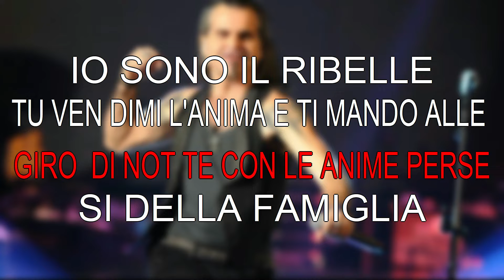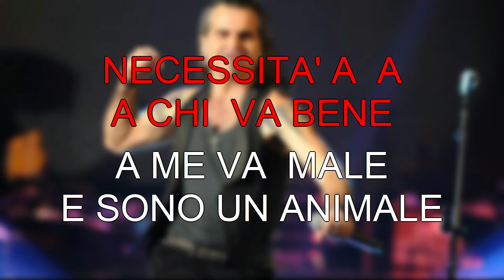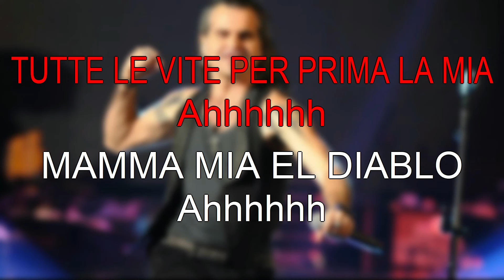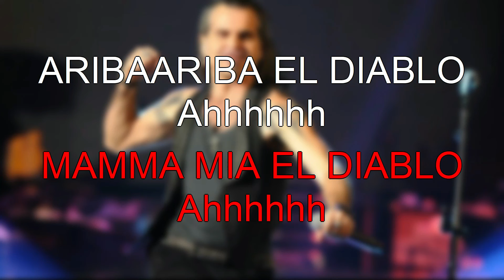Litfiba Piero Pelù, El diablo - karaoke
Litfiba, El diablo - karaoke